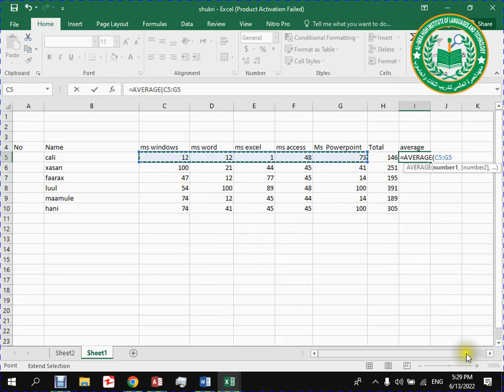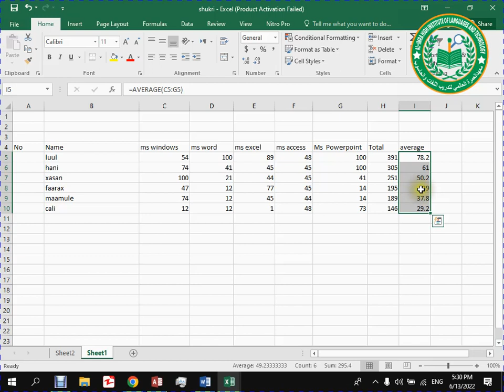Barashada Computer-ka Ms_Excel 2016 & 2021 Muuqaalka 9aad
Haddii UU Muuqaalkaan  ku cajabiyo La wadaag asxaabtaada kale
haddii  Hadda nagu cusub tahayne nagu soo biir Adoo tabanaya

Magaceyga: Eng-Cabdullah Mahdi Cabdulle (Cabdullah Honest-Guy) 👨‍🎤

Heerkeyga waxbarasha waa: arday jaamacadeed🏤
Faculty of computer science and information technology
Department of information Technology
Shaqadeyda: Youtuber🎥🎬
Shaqadeyda: Facebooker🎥🎬
Shaqadeyda: computer Teacher 🎥🎬
Shaqadeyda: English /Somali Language 🎥🎬
Shaqadeyda: Preparation for building Students 🎥🎬
Shaqadeyda: multimedia Teacher 🎥🎬
Shaqadeyda: graphic designer 🎥🎬
Shaqadeyda: video editing 🎥🎬
Shaqadeyda: programming🎥🎬
Shaqadeyda: developing  software or web design🎥🎬

Halkaan igaga Soo Biir cinwaanadeyda Social Media ha

Haddii Aad Maclumaad Dheeraad igaga baahato  halkaan igala Soo Xariir

        ©     MAHADSANIDIIN        ©
        ©       DHAMAANTIIN          ©

🤵🏼Teacher:✌🏿Eng- Cabdullahi Mahdi Cabdulle (Eng Cabdullah Honest-Guy) 🎩